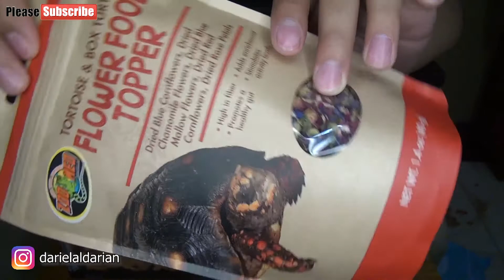UNBOXING DAN SETUP KANDANG KURA KURA SULCATA DARI JAVA REPTILE !!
Di video kali ini saya Unboxing hewan yang spesial banget yaitu kura kura Sulcata
Mohon maaf bila kualitas rekamannya kurang bagus kedepannya akan lebih baik.
Semoga bermanfaat!

Next episode saya akan membagi video tentang binatang yang lainnya.